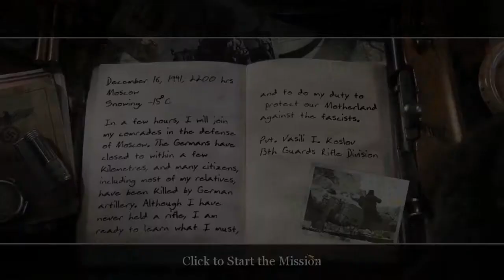Call of Duty 2 Mission 1 "Red Army Training" [ 720p ] FuleyCZ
1.Slibovaný díl z Call of Duty 2 Singleplayer
Více info ▼